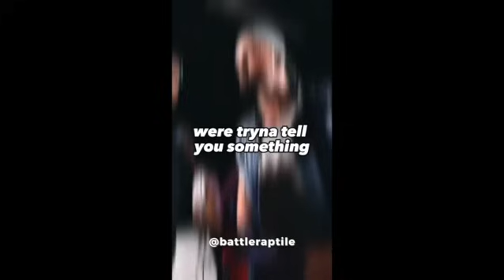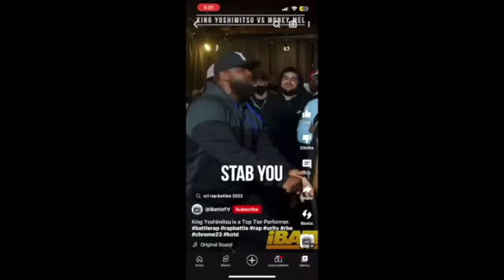25 Funniest Moments In Battle Rap History Part 1‼️ (MUST SEE)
Featuring Charlie Clops,Goodz,Ill Will,Qleen Paper,Bill Collector,O Solo,Brizz Rawsteen,Pat Stay & WAY MORE‼️

FOLLOW @BATTLERAPTRAP ON IG,TWITTER & SNAPCHAT